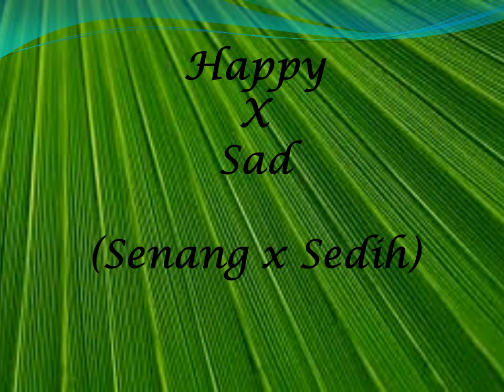Learn English about Antonym (Belajar Bahasa Inggris tentang Lawan Kata)